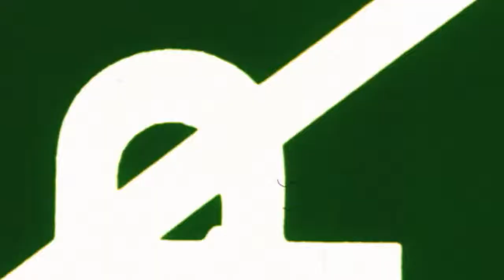Deponia - Trailer [Deutsch]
Ab dem 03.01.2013 auf unserem Let's Play Kanal :)